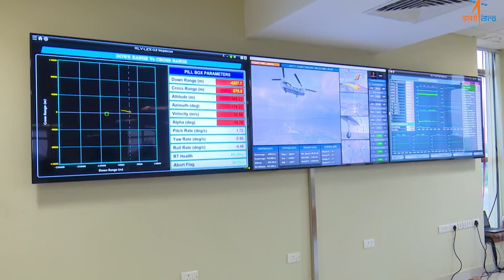ISRO's Game-Changing Space Plane: Everything You Need to Know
Hey everyone! 🚀 Imagine a future where reusable space planes make precise landings like scenes straight out of SciFi movies. Well, that future is closer than you think! ISRO has just nailed its third landing test for its space plane, and it’s absolutely mind-blowing! 🌠

In this video, we dive into the details of this historic achievement and what it means for the future of space travel. Here’s what you’ll learn:

- 🛫 **ISRO's Reusable Launch Vehicle (RLV)**: Discover the significance of this third successful landing test.
- 🌍 **Revolutionizing Space Travel**: Understand how this breakthrough could make space missions more cost-effective and efficient.
- 🛰️ **Global Connectivity**: Explore the potential applications, from launching satellites to enabling space tourism.
- 🔬 **Technological Milestone**: Learn how ISRO’s advancements are positioning India as a key player in the global space industry.

ISRO’s reusable space plane is a game-changer for space exploration. By perfecting this technology, ISRO is paving the way for more sustainable and frequent missions, transforming connectivity and opening up new possibilities for scientific and commercial endeavors.

Thanks for tuning in, and I'll catch you in the next video! 🚀✨

CHAPTERS:
00:00 - ISRO’s Historic Landing Test
01:18 - The Future of Space Travel
02:17 - What’s Next for ISRO’s Space Plane